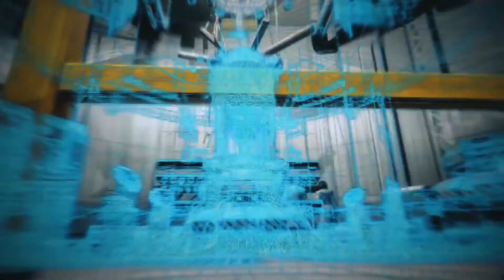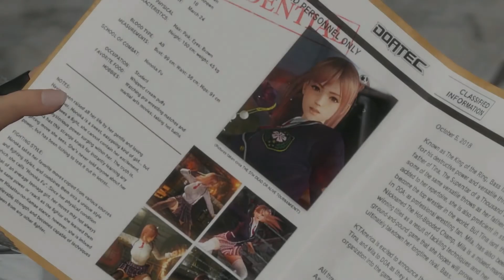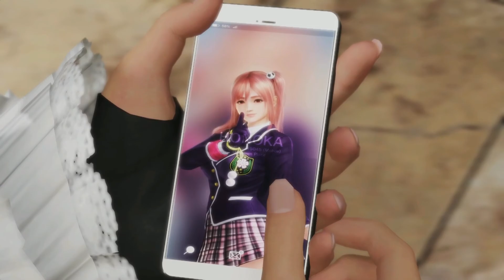DEAD OR ALIVE 6 STORY MODE PART 1 THIS STORY IS INSANE!!!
Gamertag    AFP Panda YT

CHECK OUT SOME OF MY OTHER LET'S PLAY LISTS